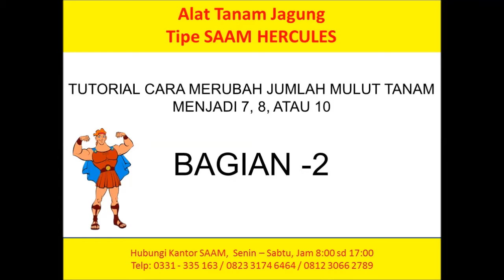BAGIAN-2: TUTORIAL MERUBAH MULUT TANAM JAGUNG SAAM-HERCULES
CARA MERUBAH JUMLAH MULUT TANAM , DARI 12 MULUT TANAM MENJADI 10, 8, ATAU 7 MULUT TANAM.

ALAT TANAM JAGUNG / BIJI-BIJIAN TIPE SAAM-HERCULES. HP/WA: 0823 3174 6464 / 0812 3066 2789

Jika saat ini anda memerlukan alat tanam jagung, alat tanam sorgum, alat tanam kedelai, alat tanam kacang hijau, atau alat tanam biji-bijian lain yang kuat seperti Hercules, dan tahan lama, maka anda sudah selayaknya memiliki alat tanam jagung tipe SAAM-HERCULES.

Alat tanam jagung / biji-bijian tipe SAAM HERCULES, memiliki fitur sebagai berikut:

a. Bagian yang penting, yang bersentuhan dengan permukaan tanah dan batu terbuat dari besi galavanized.

b. Mulut tanam yang memiliki panjang 6cm, terbuat dari besi galvanized yang sangat tebal, +/- 2,5 mm. Tidak ada alat tanam jagung dorong lain yang mulut tanamnya terbuat dari pelat besi setebal ini.

c. Roda penutup tanah juga terbuat dari besi.

d. Mulut tanam maksimum adalah 12 mulut tanam, yang dilengkapi dengan kit untuk membuat mulut tanam terpasang sebanyak 10 mulut, 8 mulut, atau 7 mulut.

e. Mungkin cocok untuk lahan TOT.

f. Kapasitas tampung benih +/- 3 KG.

g) Cocok untuk menanam JAGUNG, SORGUM, KEDELAI, KACANG HIJAU, KACANG TANAH, DLL.

Jika tertarik, hubungi kami di:

Nama perusahaan:
Santoso Advance Agricultural Machinery ( SAAM )
JL. Ahmad Yani 92 ( SELATAN GLADAK KEMBAR)
Jember, Jawa Timur, Indonesia
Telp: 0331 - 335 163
HP/WA: 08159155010 / 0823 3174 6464 / 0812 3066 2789

ALAT TANAM JAGUNG
ALAT TANAM SORGUM
ALAT TANAM KEDELAI
ALAT TANAM KACANG HIJAU
ALAT TANAM KACANG TANAH
ALAT TANAM MILET
MESIN TANAM JAGUNG
MESIN TANAM KEDELAI
MESIN TANAM SORGUM
MESIN TANAM KACANG HIJAU
MESIN TANAM KACANG TANAH
MESIN TANAM KEDELAI